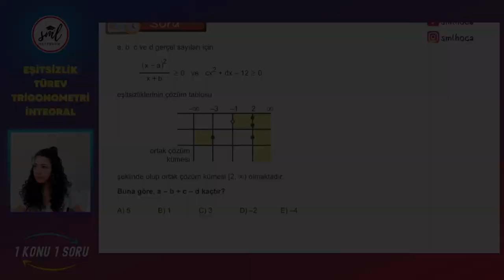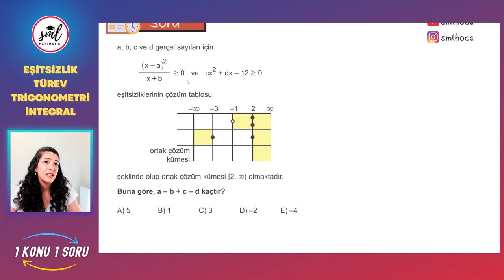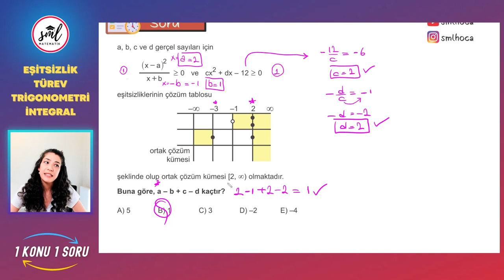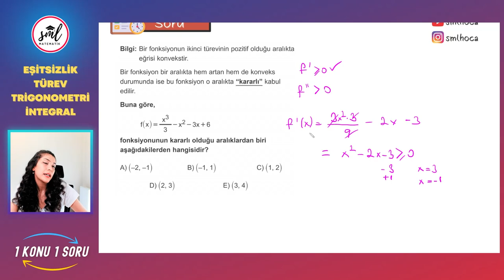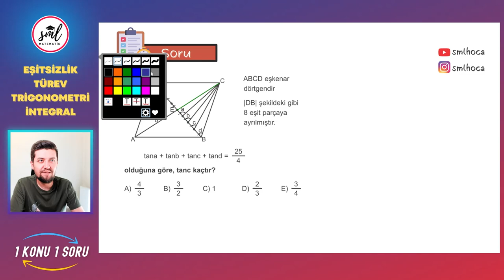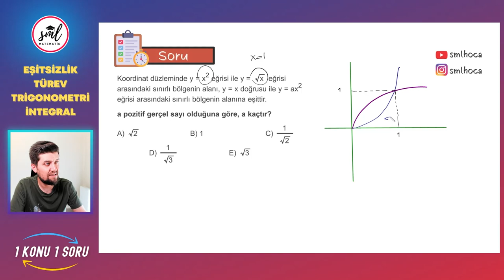4 KONU 4 SORU | Özel | "Ben de çözerim!" dedi. Sml Hoca & Irmak Hoca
4 KONU 4 SORU | "Ben de çözerim" dedi. Sml Hoca & Irmak Hoca